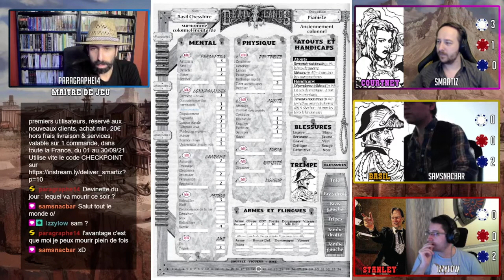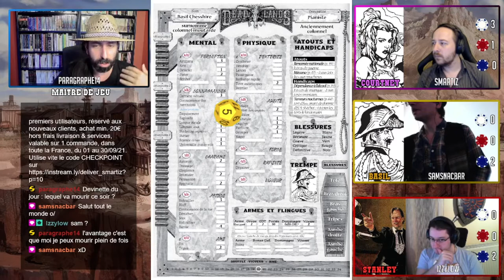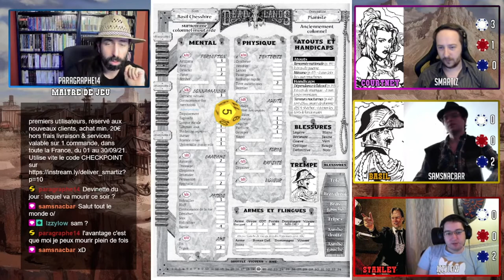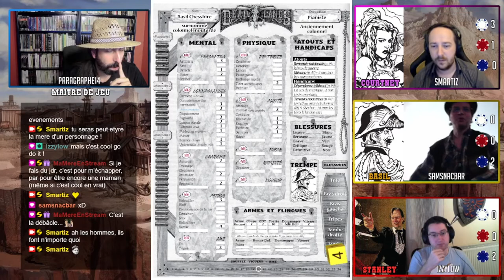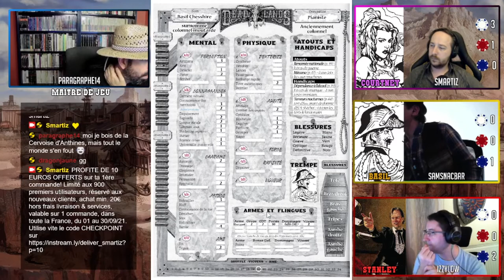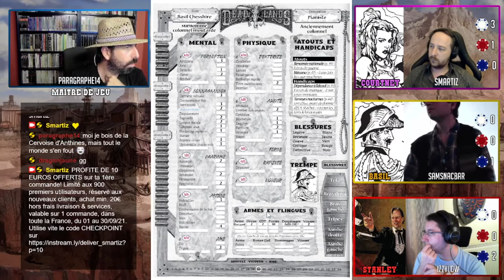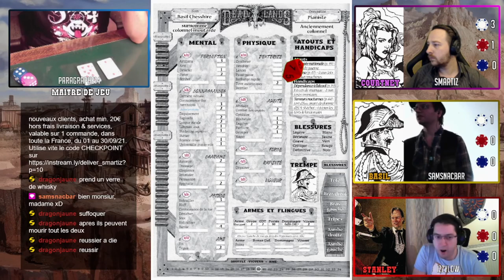PANIQUE A LA MINE ! - JdR Deadlands ep02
Rediffusion de l'aventure complète en un épisode sur le jeu de role Deadlands !

La vidéo est découpée en plusieurs parties:
0:00 Résumé
8:24 Nuit agité du colonel
10:38 Nuit de Stanley
19:13 Nuit de Courtney
23:02 Des rêves perturbants
28:07 Le retour du Trio
49:48 Le ranch Mc Gregor
1:04:50 Mr Mac Gregor
1:28:50 Direction la mine
1:44:59 L'entrée de la mine
2:14:32 Le début des angoisses
2:23:59 Un danger obscure
2:45:27 La fuite
03:03:04 Remerciement